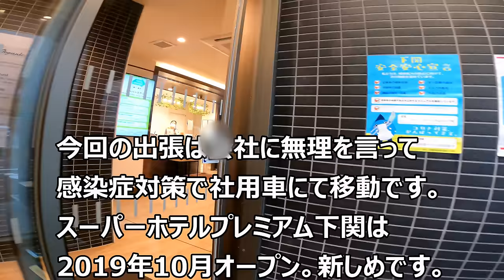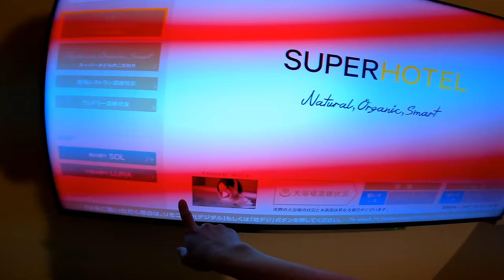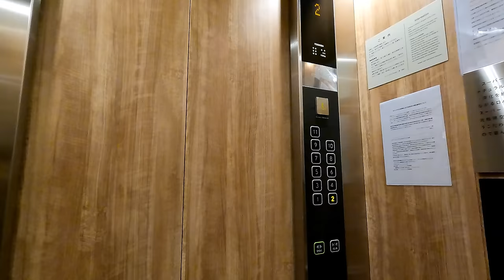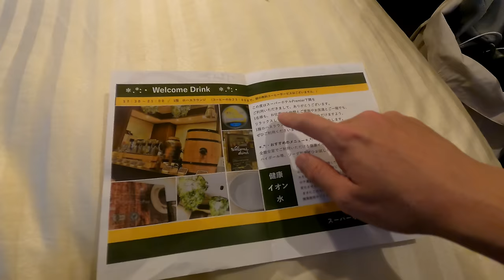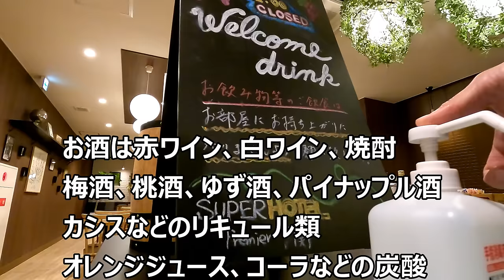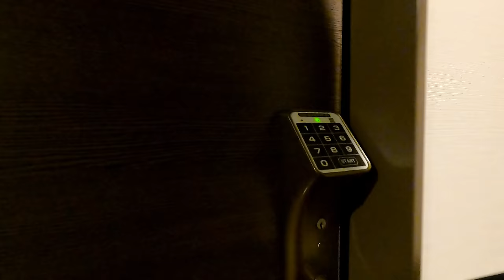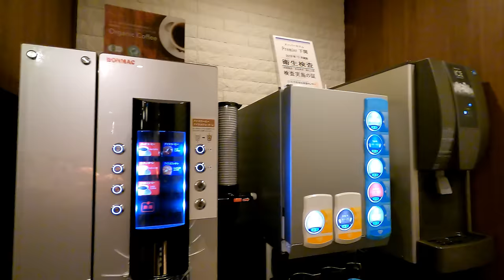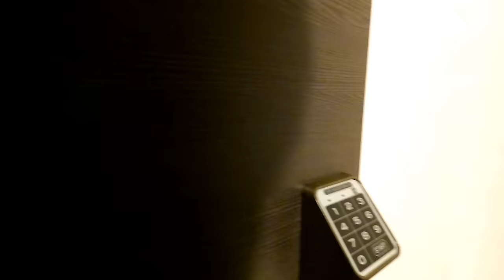スーパーホテルプレミアム下関に宿泊。やっぱりサービス最高です。[ざっつ旅行・交通][ホテルレビュー]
出張の途中で宿泊したホテルになります。
夜のラウンジサービス、温泉と朝ご飯最高でした。
安定した品質ですね。